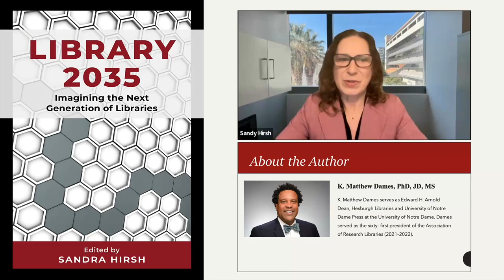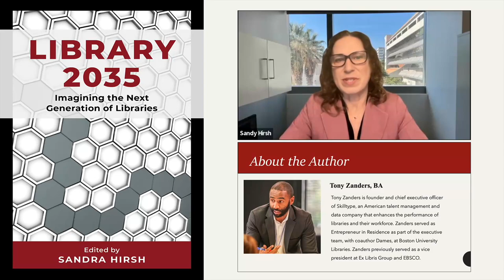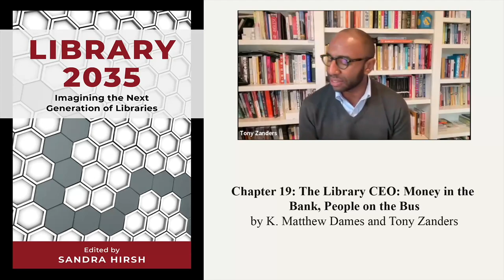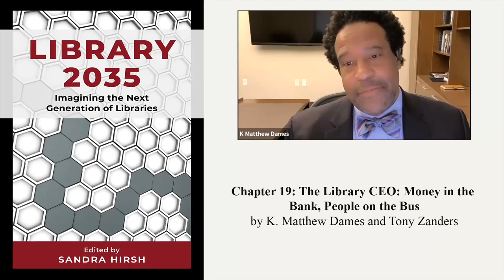Chapter 19: The Library CEO: Money in the Bank, People on the Bus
K. Matthew Dames and Tony Zanders highlight the changed roles of the Chief Librarian and Research Library since the pandemic. They note how meeting user needs and providing appropriate technology and facilities, cultivating a customer centered culture and aligning priorities to be to the organization's strategic goals have always been and continue to be key strategies of the chief librarian.